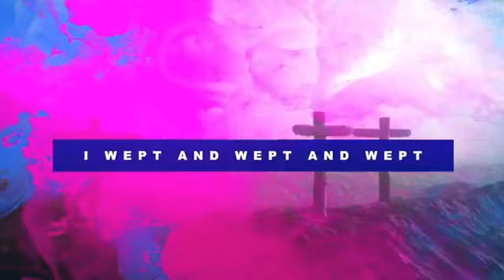From Ordinary to Extraordinary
Randy Steele, Preaching